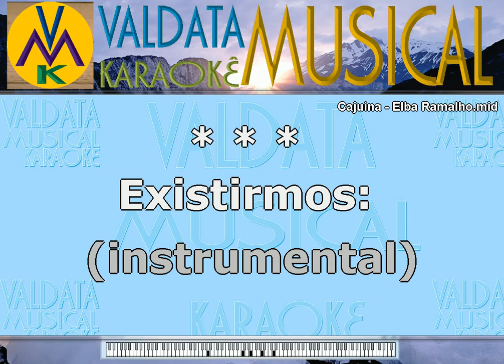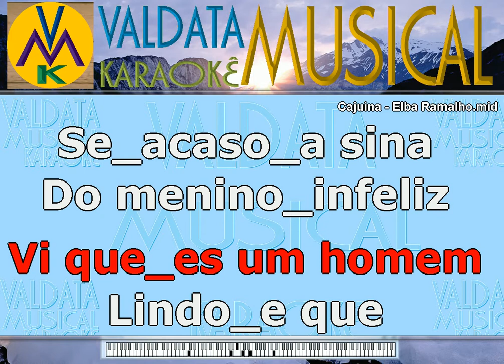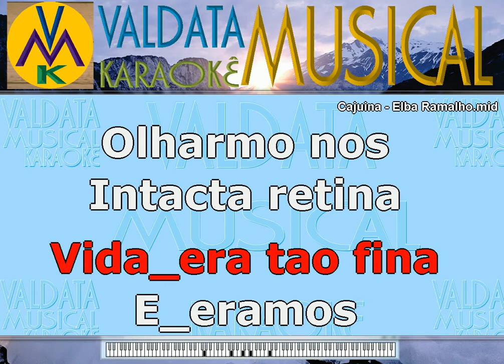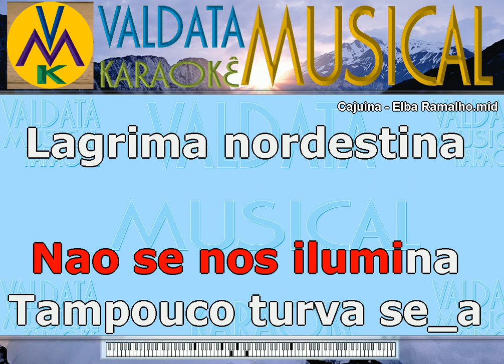Cajuina Elba Ramalho Karaoke